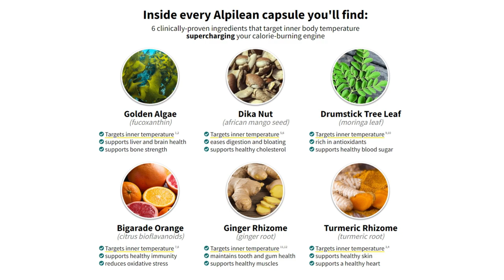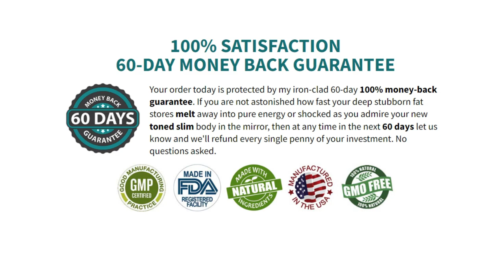ALPILEAN - Alpilean Review ⚠️( BEWARE! )⚠️ Alpilean Weight Loss Supplement - Alpilean Reviews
This video is a review of the weight loss supplement Alpilean

How to use Alpilean? Alpilean Benefits!
You need to take only 1 capsule of Alpilean daily with a big glass of water and the supplement will burn calories from your whole body, including more resistant areas.
Alpilean was formulated with a blend of eight exotic natural ingredients, a powerful weight loss supplement that is being recommended by all professionals and experts.
Alpilean is a weight loss supplement that works differently than other weight loss supplements on the market today because they have the ability to increase brown fat levels in their nutritional makeup. The exotic ingredients in the composition of Alpilean acts on the root cause of belly fat and increases brown tissue levels.

Attention, there are some factors that can lead to faster weight loss, and controlling BAT levels is one of them. There is no magic product that will solve your "how to lose weight fast without exercising" question, but there are certainly weight loss supplements and diet pills that can speed up your weight loss process. Alpilean is one of those weight loss supplements that, combined with better habits like exercise and healthy eating, will give you amazing results.

Time Line:
00:00 Alpilean
00:16 Where to buy Alpilean?
00:32 Does Alpilean really work?
01:00 What does Alpilean do?
01:34 Does Alpilean work for me?